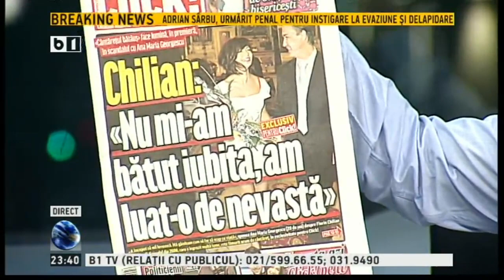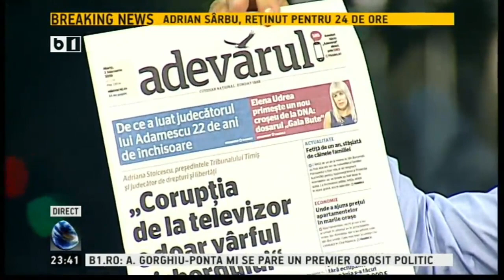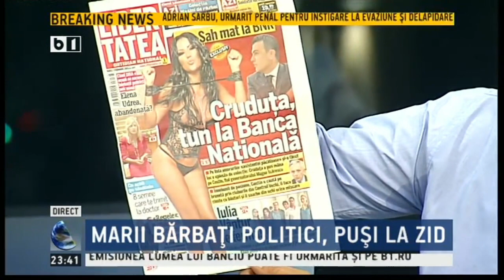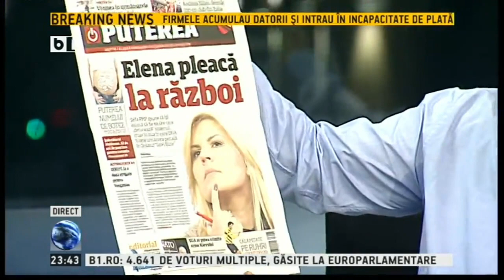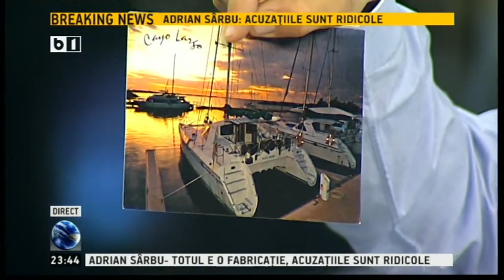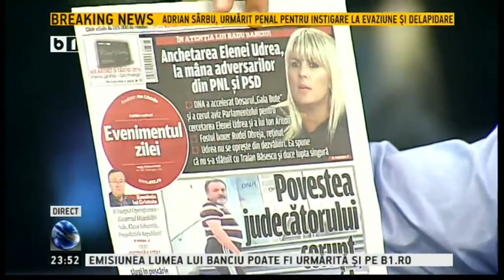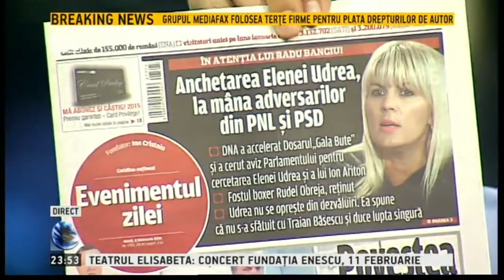Lumea lui Banciu - 2 februarie 2015 - emisiune completa